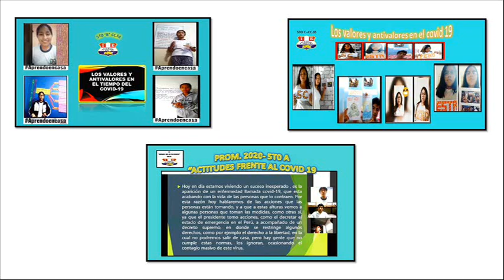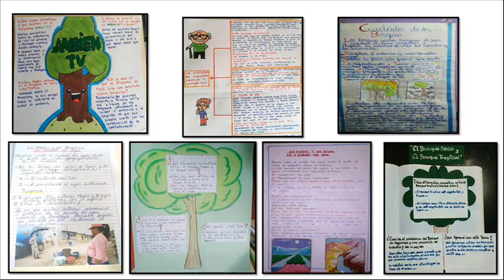TRABAJOS ACADEMICOS DE LA ULTIMA CUARENTENA DE MAYO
MUY BUENA PARTICIPACIÓN DE LOS ESTUDIANTESY COORDINACION EN LA I.E